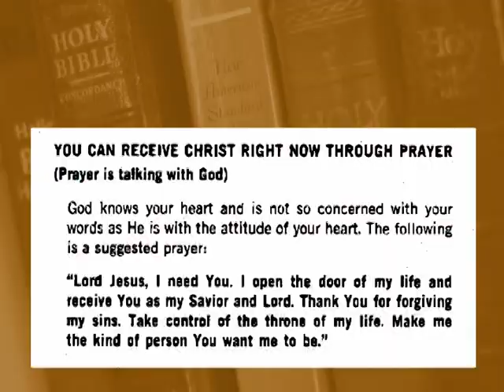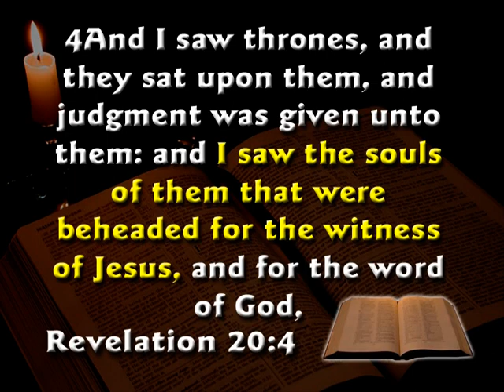Satan's Religion to Destroy Humanity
Kent Hovind (Creation Science Evangelism) presents 'Satan's Religion to Destroy Humanity' (conclusion and epilogue).